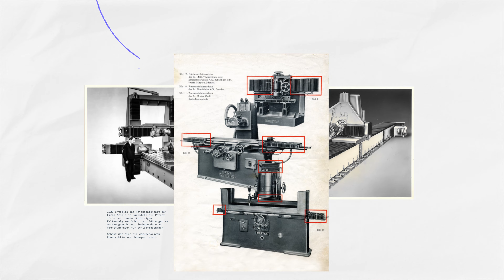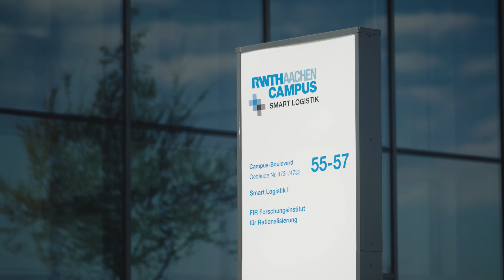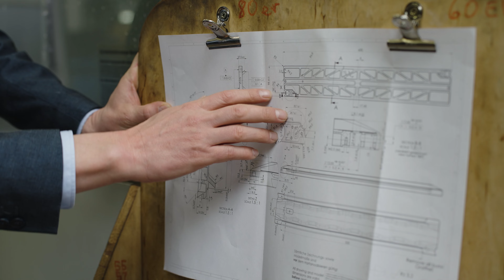The digital evolution of the Mittelstand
The Mittelstand has long been held up as a key to Germany’s economic resilience and success.

Now, these traditionally offline companies are entering a new chapter: digital transformation. Learn about how they’re approaching the online world, and the ecosystem that is springing up around them.

Chapters:
0:00 Introduction
1:00 Adaptation and reinvention
2:14 Partnerships with startups
3:02 Universities and entrepreneurship
4:00 Infrastructure for innovation